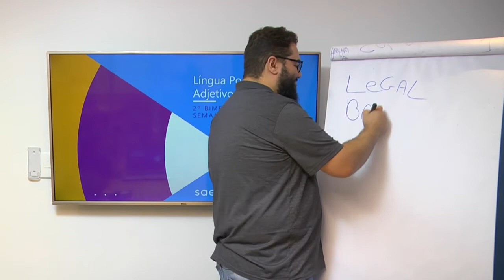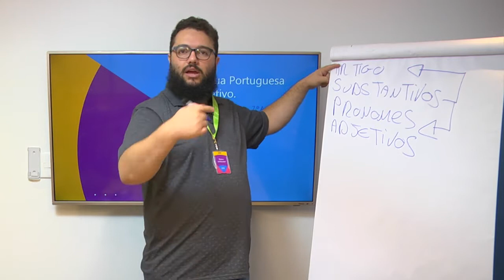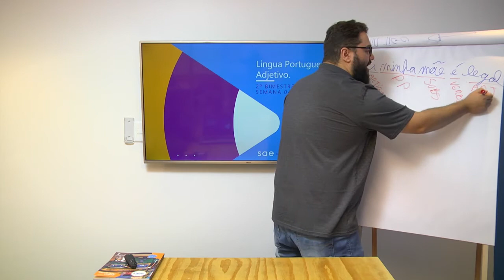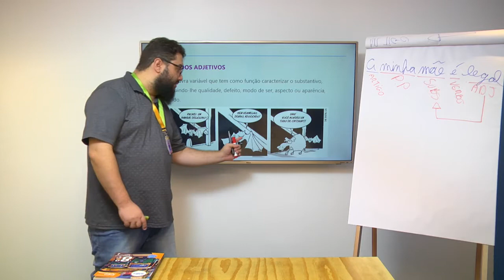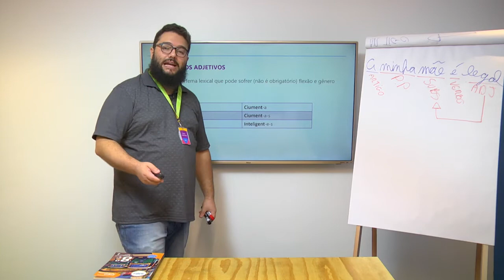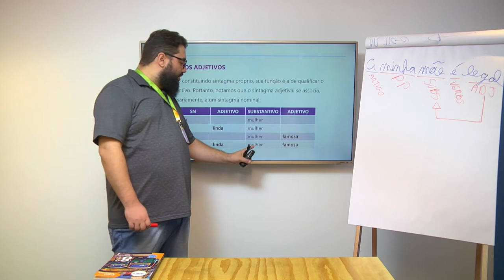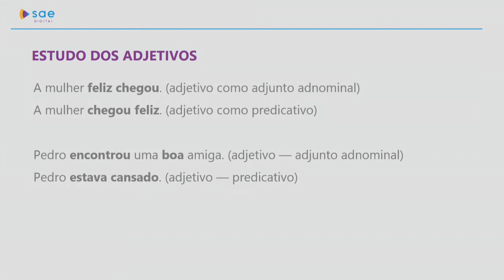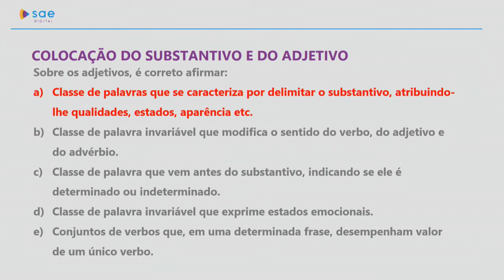7º ano I Língua Portuguesa I Dia 38